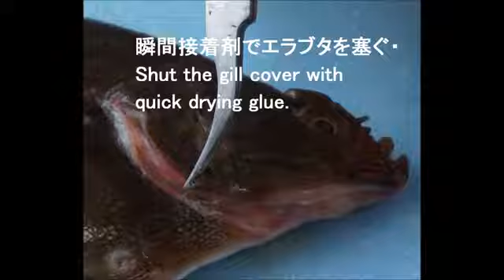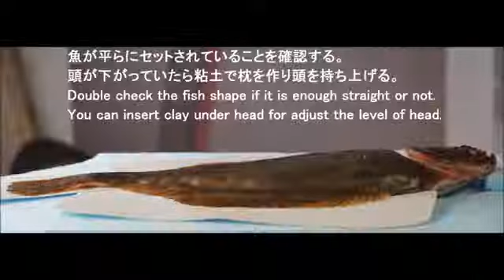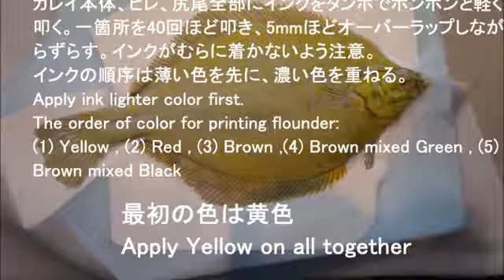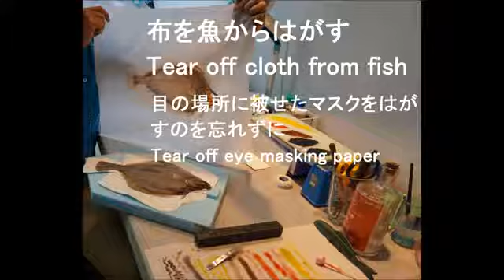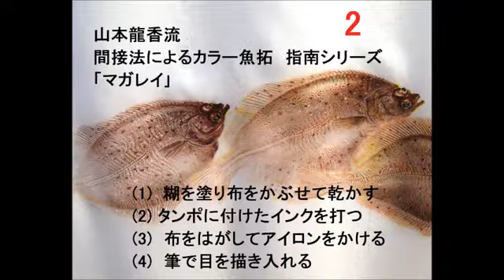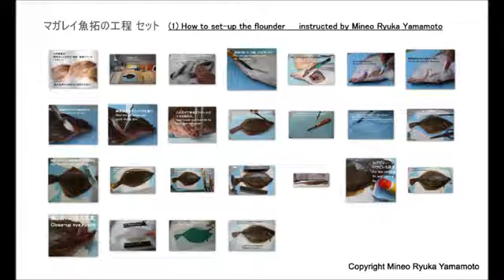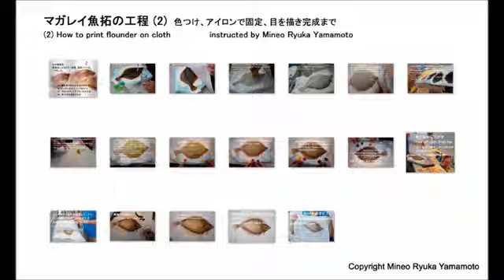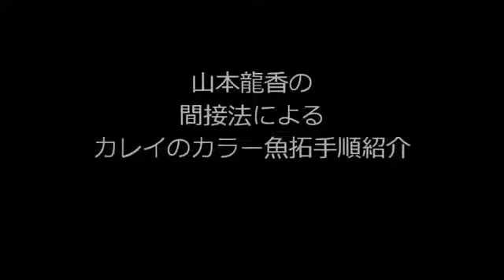Mineo Yamamoto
カレイを間接法にてカラー魚拓にとる手順を写真でご紹介します。

The BBQ Pit Boys cook up a special holiday meal on a Vision Kamado ceramic grill. In this video fish fillets are stuffed, grilled and served with Pit Boys Lobster .

GET THIS SONG ON ITUNES look read follow .

Blackened fish is quick and easy. Print the complete recipe at I'm using mahi mahi with this dish, but any .